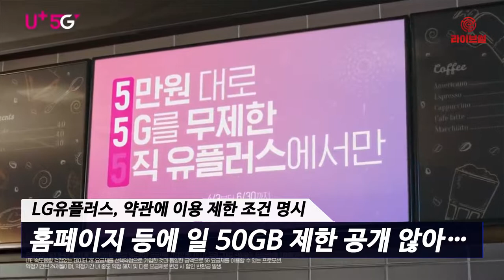[라이브썰] 5G 서비스, 무제한 맞아? ‘꼼수 마케팅’ 지적 봇물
이동통신사들이 5G 서비스를 출시하면서 무제한을 전면에 앞세워 홍보에 나서고 있지만 실제 무제한이 아닌 ‘조건부 무제한’이라는 사용자들의 지적이 잇따르고 있습니다.

사용자들은 5G 요금제를 둘러싼 통신사들의 ‘눈가림’ 마케팅에 정부 당국이 제재를 가해야한다는 비난입니다.

8일 관련 업계에 따르면 LG유플러스는 일일 사용량이 제한된 5G 무제한 요금제에 대해 약관에만 이를 명시하고 홈페이지에는 아무런 설명이 없다는 사용자들의 지적을 받고 있습니다.

LG유플러스는 월 8만5000원과 9만 5000원에 데이터 완전 무제한 요금제 2종을 출시한 바 있습니다. 6월 말까지 해당 요금제에 가입하는 고객에게는 24개월 동안 속도 제한이 없는 무제한 데이터를 제공합니다.

그러나 LG유플러스 5G 이동전화 이용약관 중 5G 요금제 11항에 2일 연속 일 50GB를 초과해 사용할 경우 해지 또는 데이터 속도제어, 차단 등 이용을 제한할 수 있다는 조건을 달았습니다. 더욱이 LG유플러스는 홈페이지나 언론 보도자료에 일 50GB 제한을 공개하지 않았습니다. 이 두가지 사항은 소비자의 혼란을 초래할 수 있다는 지적입니다.

이에 대해 LG유플러스 측은 일 50GB 제한이 상업용으로 쓸 경우에만 차단할 것이고 요금제 출시가 늦어 홈페이지에 올리지 못한 것이라며 일각의 비난은 오해라고 해명했습니다.